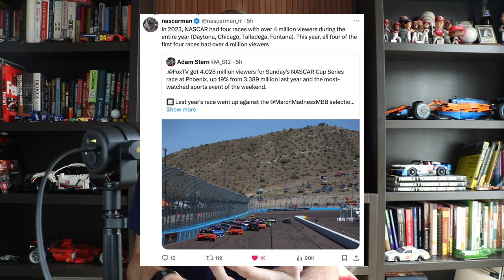NASCAR Phoenix Ratings Soar, F1 Ratings TANK In America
NASCAR Cup Series ratings from Phoenix absolutely soared compared to last year's race while the F1 ratings in America continue to tank.